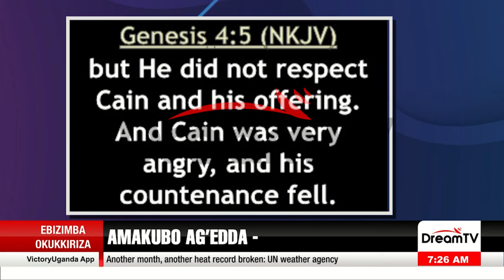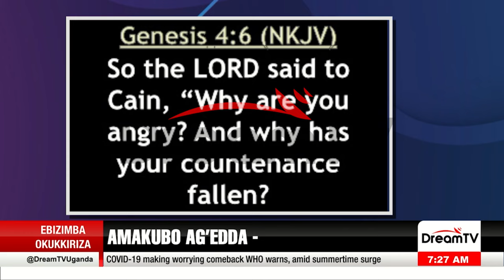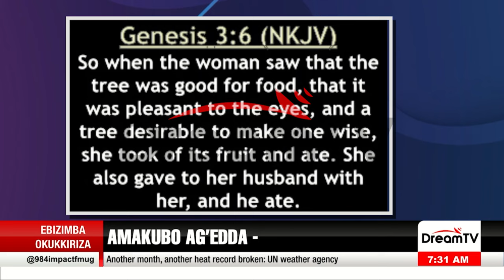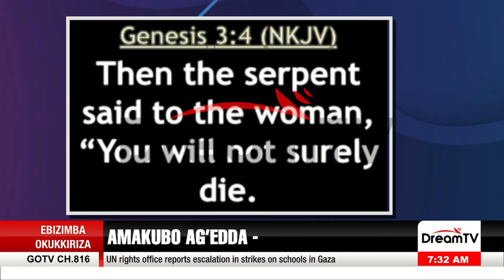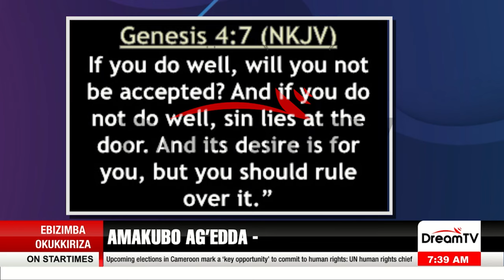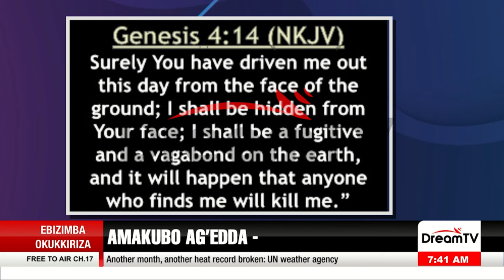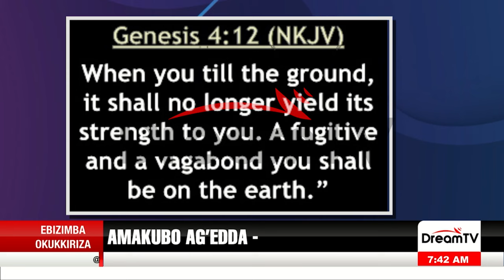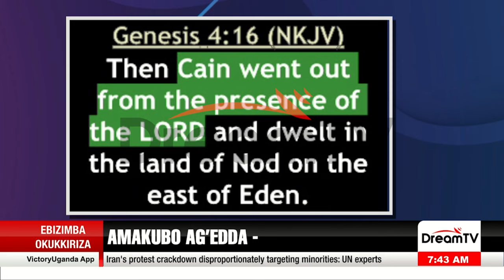EBIZIMBA OKKUKIRIZA - SUNDAY 11 AUG 2024